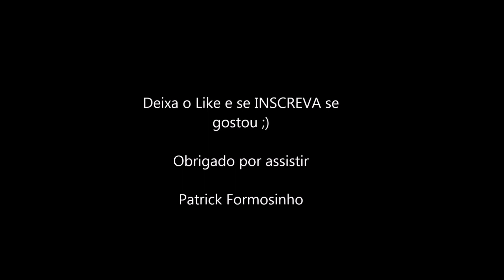TOP 5 - CANIVETES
Hoje trago um video mostrando meu TOP 5 canivetes, não são muitos que eu tenho, mas mostrei os que eu tenho e os que eu mais gosto.

Bombeiro Militar e Montanhista, bastante dicas de Escalada, Nós, confere lá.